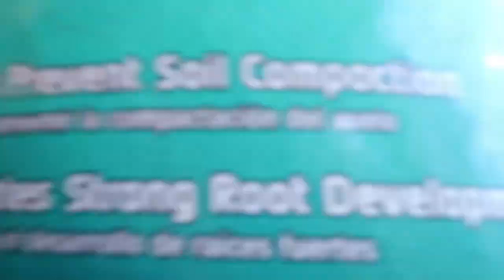Injured While Gardening | To Be Continued...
Wanted to film a video of the kids and I redoing our garden beds. Unfortunately, someone had other plans and Rigo ended up getting injured instead and we had to stop filming to go get that taken care of.

𝐕𝐢𝐬𝐢𝐭 𝐭𝐡𝐞 𝐰𝐨𝐫𝐥𝐝'𝐬 𝐥𝐚𝐫𝐠𝐞𝐬𝐭 𝐚𝐧𝐝 𝐦𝐨𝐬𝐭 𝐦𝐨𝐝𝐞𝐫𝐧 𝐨𝐧𝐥𝐢𝐧𝐞 𝐟𝐢𝐠 𝐝𝐚𝐭𝐚𝐛𝐚𝐬𝐞, 𝐩𝐫𝐨𝐯𝐢𝐝𝐢𝐧𝐠 𝐯𝐚𝐥𝐮𝐚𝐛𝐥𝐞 𝐢𝐧𝐟𝐨𝐫𝐦𝐚𝐭𝐢𝐨𝐧 𝐟𝐨𝐫 𝐟𝐢𝐠 𝐜𝐨𝐥𝐥𝐞𝐜𝐭𝐨𝐫𝐬.

Newbie Garden is an entertaining YouTube Channel. You will find videos of my daily journey thru my garden and family life in general. We hope to bring some joy and laughter to you and your family so be sure to check back often for new videos.